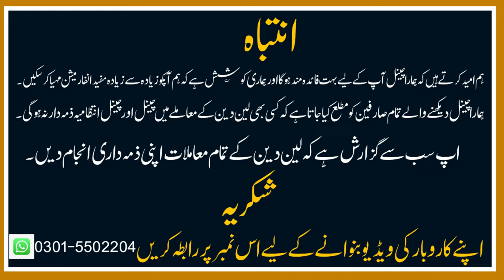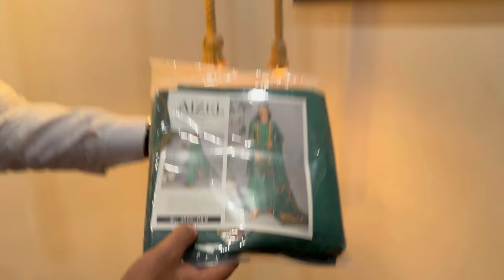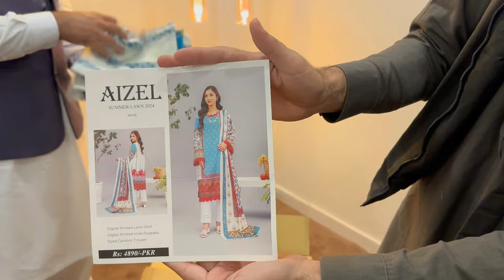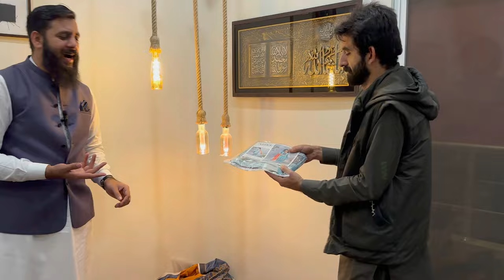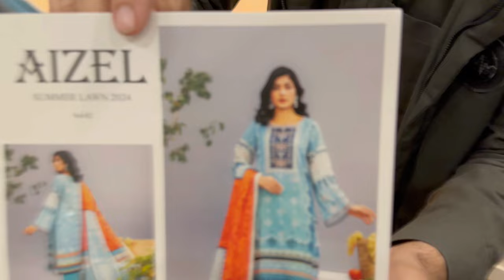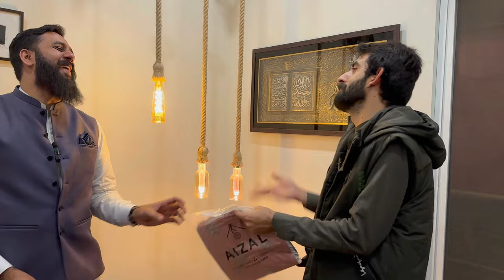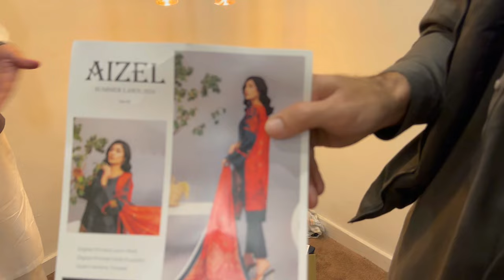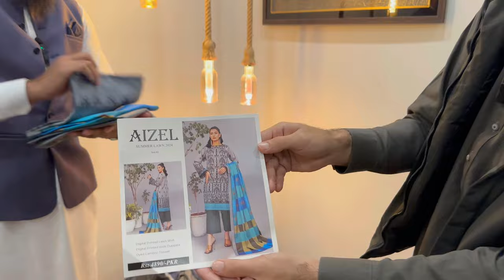Original Aizal Brand New Stock 2024 | Unstitched Branded Cut Piece | Cut Piece Wholesale Market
In this video You will see the most famous cloth wholesaler of lahore. In this vlog The owner said that 12 containers have arrived and we will open one container and show you which have 500 design of There will be mixed brand women's clothing.